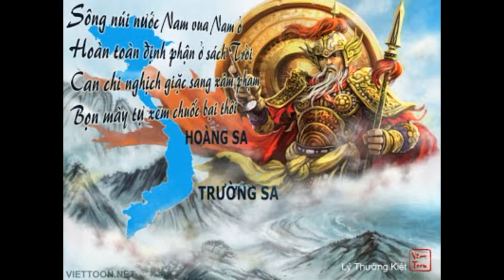Lý Thường Kiệt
Nam quốc sơn hà nam đế cư,
Tiệt nhiên định phận tại thiên thư,
Như hà nghịch lỗ lai xâm phạm,
Nhữ đẳng hành khan thủ bại hư.

Núi sông nước Nam thì vua Nam ở,
Cương giới đã ghi rành rành ở trong sách trời,
Cớ sao lũ giặc bạo ngược kia dám tới xâm phạm,
Chúng bây hãy chờ xem, thế nào cũng chuốc lấy bại vong.